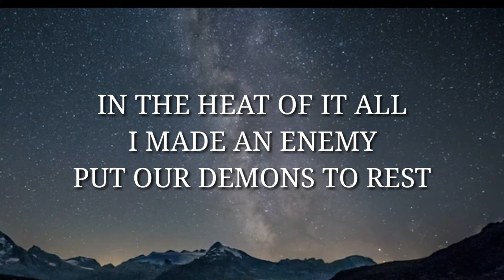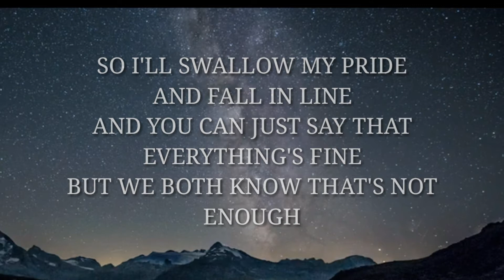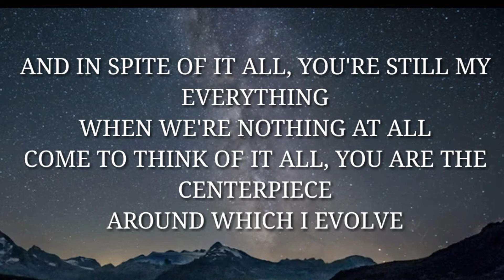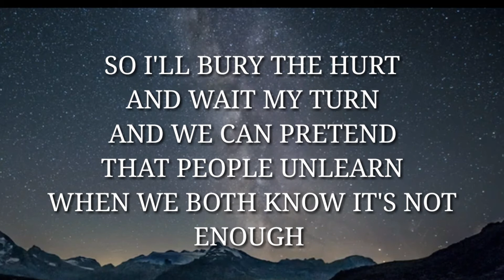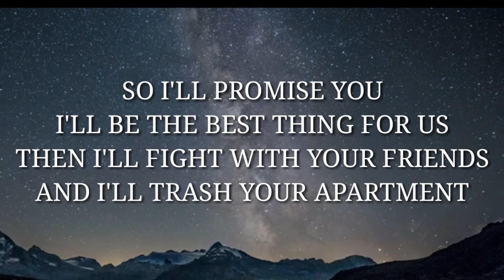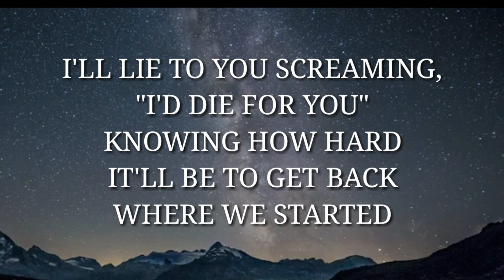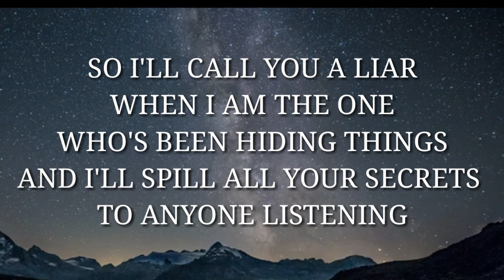Jeremy Zucker & Chelsea Cutler - Emily[Extended](Lyrics)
Enjoy listening emotional music and song through Our channel.